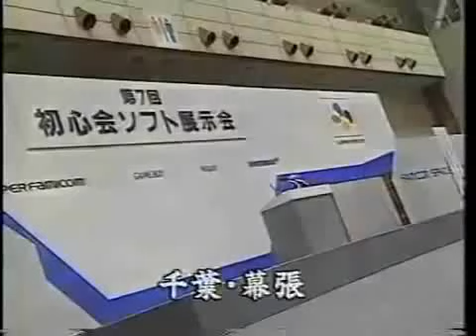Nintendo president Yamauchi gives a speech at Spaceworld 95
Makuhari Messe, Chiba, Japan. November 24, 1995 - Then Nintendo president Hiroshi Yamauchi gives a speech about "useless software" at Nintendo's 7th Shoshinkai Software Exhibition (Famicom Spaceworld 95) at the Makuhari Messe convention center.